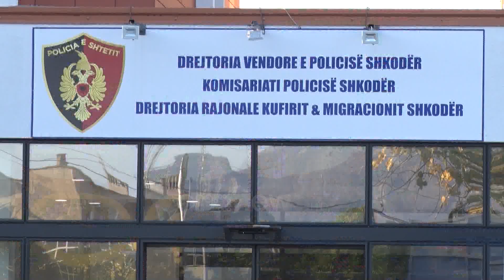Nëna vrau foshnjen duke e hedhur në lumin Kir, arrestohet Orjana Gremi në Shkodër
Një ngjarje në përmasat e horrorit ka ndodhur në shkodër ku një grua 32-vjeçare është arrestuar në Shkodër për vrasjen e foshnjes së saj. Drejtori i maternitetit tha se nëna e foshnjes nuk kishte deklaruar atësinë e fëmijës, ndërsa në datën 4 janar kishte dalë nga spitali bashkë me djalin e porsalindur. Sipas mjekëve, Orjana Gremi ishte kontrolluar nga psikologia e cila kishte konfirmuar gjendjen e rregullt mendore të nënës së fëmijës.

Një ngjarje e përmasave horror është zbuluar në Shkodër ku nëna ka vrarë foshnjen e saj.

Orjana Gremi, 32-vjeçe dyshohet se ka hedhur në lumin Kir foshnjën e sapolindur ku si pasojë fëmija ka ndërruar jetë edhe pse kishte lindur plotësisht i shëndetshëm.

Drejtori i maternitetit Shkodër, Senad Hallunaj, tha se në momentin e paraqitjes në spital Gremi nuk kishte pranuar të plotësonte ateësinë e fëmijës në dokumente.

Më pas, ajo kishte kërkuar që foshnja si dorëzohej shtëpisë së fëmijës, por më 4 janar kishte ndryshuar mendim.

Hallunaj: Zonja ka ardhur me datë 30 është shtruar, ka qenë lindja e parë dhe është paraqitur në shërbimin tonë. Janë kryer të gjithë procedurat. Në pranim është një filtër që ne regjistrojmë atësinë e fëmijës, zonja ka refuzuar ta shkruajë atësinë e fëmijës.

Që këtu ka filluar vëzhgimi më i afërt rreth saj sepse është një nënë që refuzon të regjistrojë atësinë. Ishte një lindje normale, pa probleme, mashkull 3 kg e 250 gram me datë 30 dhjetor, ora 11:40. Pastaj zonja ka shprehur dëshirën për ta dorëzuar në shtëpinë e foshnjes.

Duke qenë se ishte data 31dhjetor kemi njoftuar drejtorinë e shtëpisë së foshnjes për të nisur procedurat. Zonja ka punuar në një ndërmarrje të këpucëve. Kanë ardhur disa shoqe ta shikojnë dhe i kanë sjellë rroba dhe dhurata.

Me 4 janar kanë filluar procedurat për tu transferuar në shtëpinë e foshnjes, zonja ka refuzuar dhe ka nënshkruar një deklaratë që merr përsipër fëmijën në prani dhe të psikologes. Zonja ka dalë nga materniteti dhe nuk kemi pasur kontakt më tej. Vetëm kur e morëm vesh mbrëmë që zonja ka kryer një akt të tillë.

Pasi ka tërhequr foshnjen nga spitali, 32-vjeçarja dyshohet se e ka hedhur atë në lumë.

Trupi i pajetë i bebes u gjet mëngjesin e së shtunës në vendin e quajtur Postribë, ndërsa  nëna 32-vjeçare u shoqërua e më pas u arrestua me akuzën e vrasjes.

Paraprakisht mendohet se 32-vjeçarja e ka hedhur foshnjën në lumë me datën 5 janar, një ditë pasi kishte lënë spitalin.

Drejtori i maternitetit Shkodër, thotë se për këtë rast janë zbatuar protokollet dhe se psikologia kishte konfirmuar gjendjen e përgjegjshme të nënës së foshnjes.

Hallunaj: Nuk ka probleme të shëndetit mendor, vlerësuar nga mjekët dhe psikologia e maternitetit. Në maternitet ka ardhur vetëm dhe nuk është paraqit asnjë familjar. Kemi pyetur në gjendje civile dhe rezulton se është e vetme dhe banon në Golem.

Policia është njoftuar për ngjarjen nga misionarët e kishës katolike.

Ende nuk dihet arsyet që mund ta kenë çuar Orjana Gremin nga fshati Myselim, banuese në Golem, të kryente aktin e rëndë.

Nga deklarimet e para në polici ajo nuk ka shfaqur pendesë dhe ka pretenduar se e ka kryer aktin pasi nuk kishte mundësi ta mbante.

Policia e ka referuar çështjen në prokurori me akuzën e “vrasjes me dashje”, vepër e cila sipas kodit penal dënohet nga 10 deri në 20 vjet burg, ndërsa vrasja e foshnjës e kryer me dashje nga nëna, menjëherë pas lindjes, dënohet me burgim deri në pesë vjet.